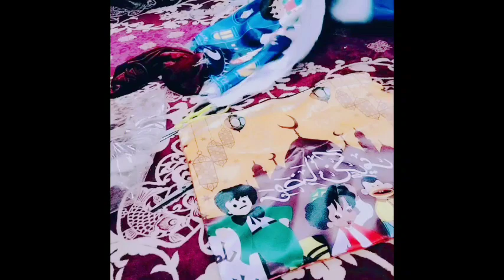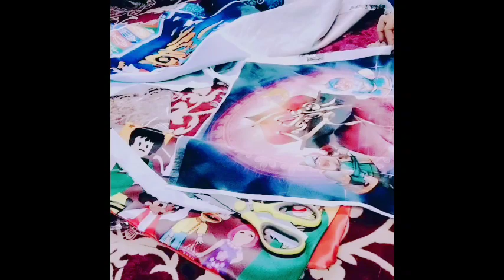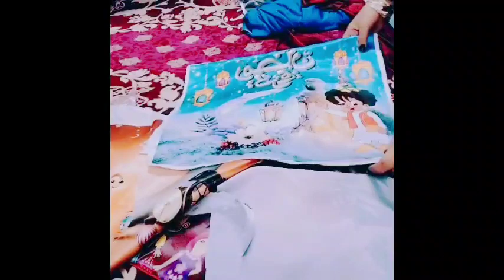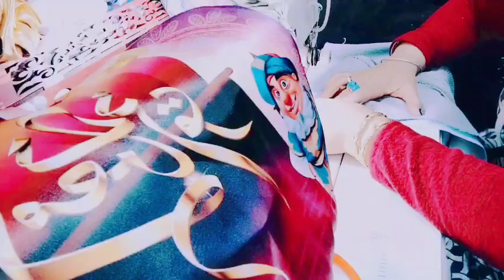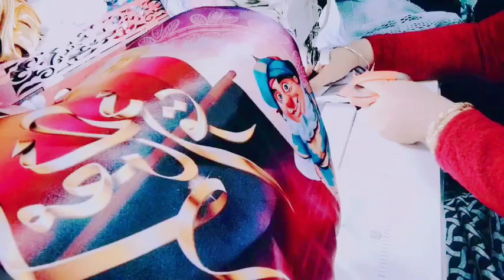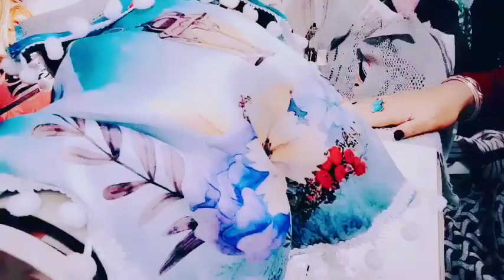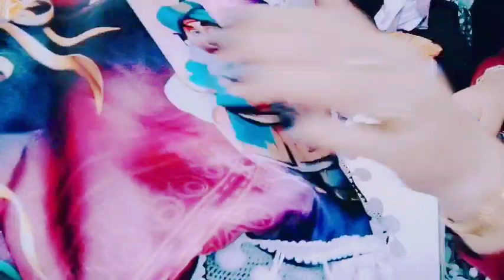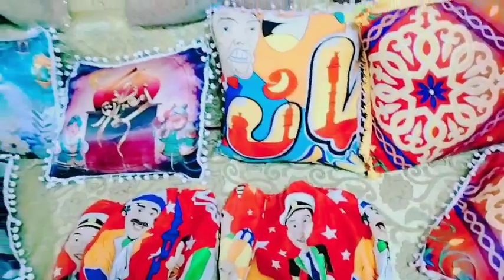طريقه عمل خداديات رمضان كل سنة وانتم طيبين وبخير دايما يارب 🧡